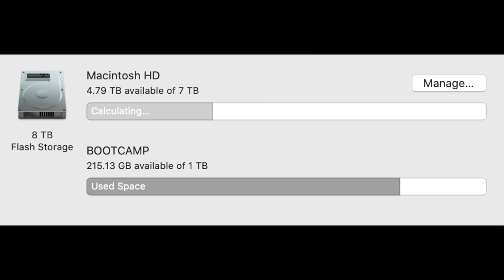Mitten Squad Face Reveal & 1,000,000 Subscriber Q&A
After promising it for several years, the time has finally come for my worst nightmare to come true. In this video, the one who’s very description you’re reading right now, is where I show my face in a video for the first time. This is the Mitten Squad Face Reveal & 1,000,000 Subscriber Q&A video.

I don’t have anything else to put here.